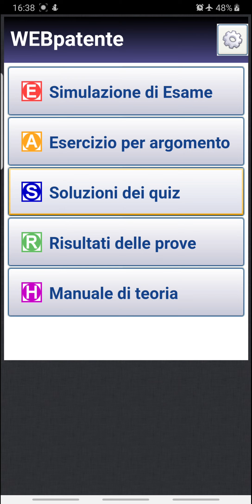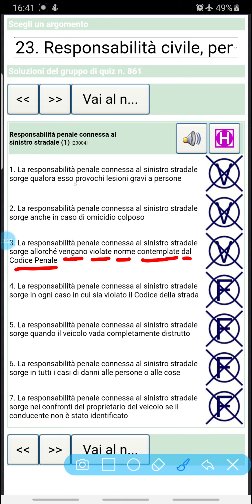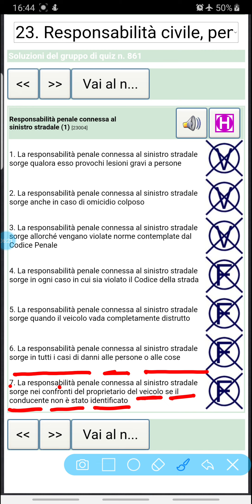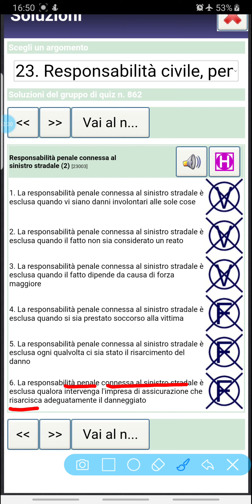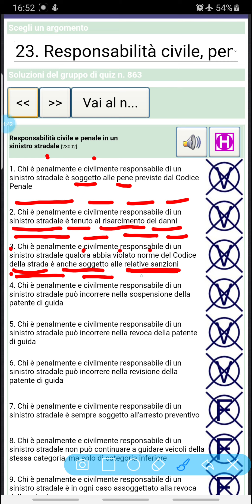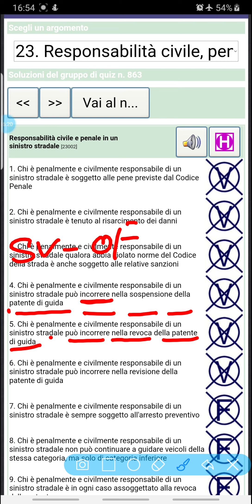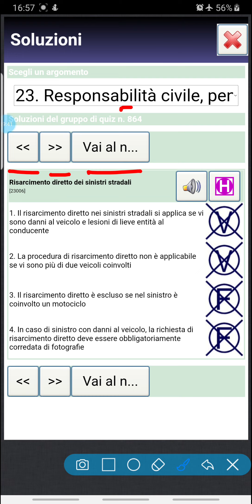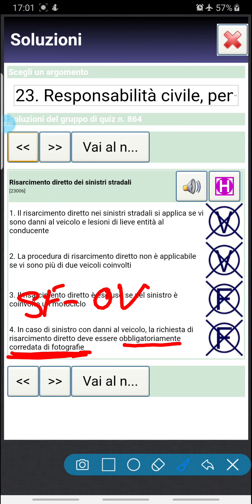patente b in punjabi trick 861 - 864 | patente b urdu trick | patente b in hindi trick | b teoria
online patente b in punjabi
patente punjabi
patente b in punjabi online
patente b in punjabi free
ita punjabi
apna patente
italy vich punjabi